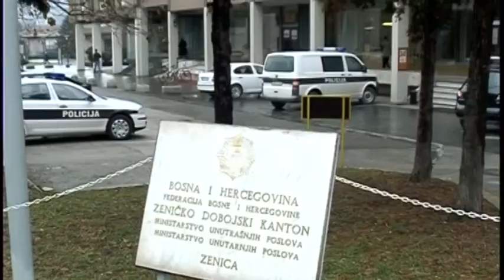Akcija OSA-e i MUP-a ZDK: U Zenici uhapšene tri osobe zbog korupcije